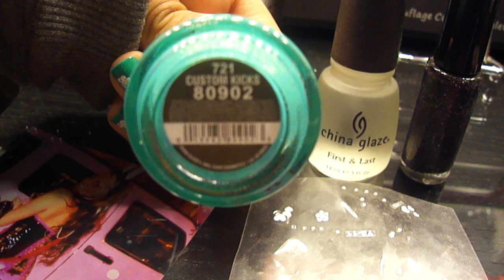Nails tutorial : Fleurs avec Custom Kicks de China Glaze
Custom Kicks est un vert turquoise de la collection Kicks de China Glaze acheté sur transdesign.com !!!